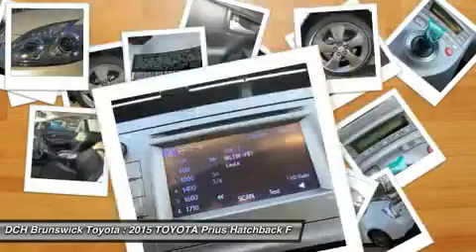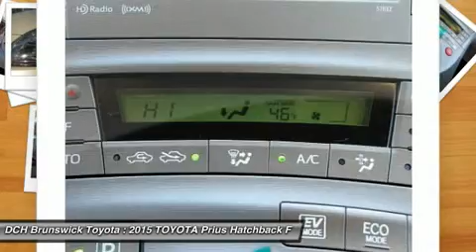2015 TOYOTA Prius BT50393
2015 TOYOTA PRIUS North Brunswick, NJ
Stock# BT50393

1504 US Route 1 North

HYBRID, BACK-UP CAMERA, NAVIGATION, BLUETOOTH, MP3 Player, KEYLESS ENTRY, 48 MPG Highway, SAT RADIO, ALLOY WHEELS! The world's first and most successful mass-produced hybrid car, the Toyota Prius hybrid continues to expand its dominance. If you're looking for the best fuel economy in the hybrid field, the Prius' 51cty/48 hwy mpg rating is still king. The plug-in model also allows for more options and with the ability to run solely on electric power at ratings of 95 MPGe. The driver is given a range of performance options via the EV, Eco, and Power buttons, which allow for variations in throttle application and fuel consumption. In EV mode, the Prius hybrid functions solely on electric power (speed and miles permitting), while the Power mode setting delivers the full potential of the gasoline engine assisted by the electric motor. The Eco mode setting is probably the most useful of the three, allowing the Prius' computer to modify the throttle response for the best balance of fuel consumption and performance. The Toyota Prius hybrid hatchback features an interior as modern and different as its exterior. The available Solar Roof is embedded with solar panels that can power a fan to circulate ambient air through the cabin when parked in direct sunlight. The contoured dash looks particularly handsome with its 2-tone panels. The Prius' sheet metal is designed to cheat the wind, with sharp-edged creases and flush glass panels. Even the car's wheel covers are aerodynamic. Available safety features include Dynamic Radar Cruise Control which can regulate vehicle speed when cruise control is engaged, a Pre-Collision System which can automatically apply brakes if collision is detected, and Lane Keep Assist which can give a warning notification or when Dynamic Radar Cruise Control is engaged it can gently correct steering.